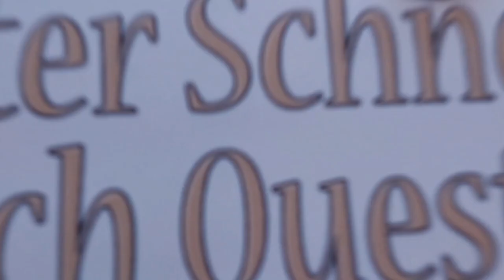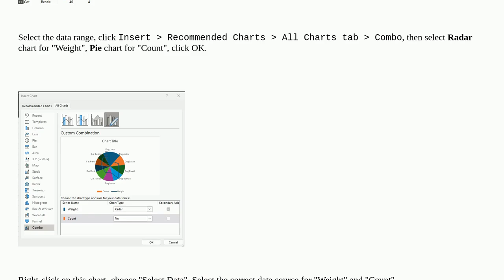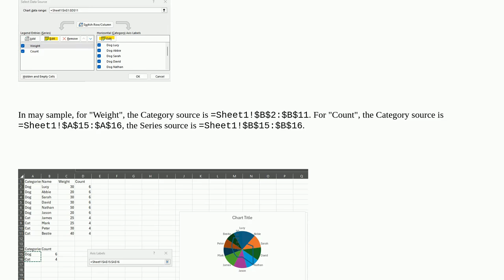How to add a segment to an Excel radar plot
A special thanks goes out to the community

  microsoft-excel